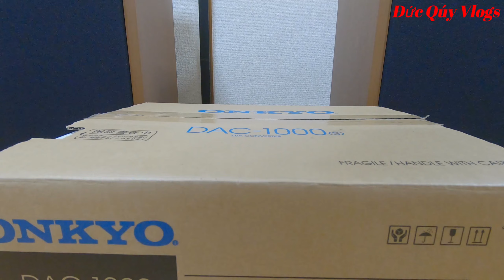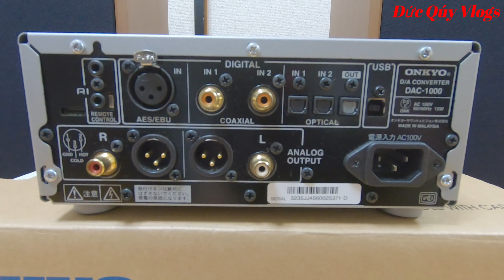Onkyo DAC - 1000 Mới 99% Hàng Chưng Bầy - Đức Qúy Vlogs